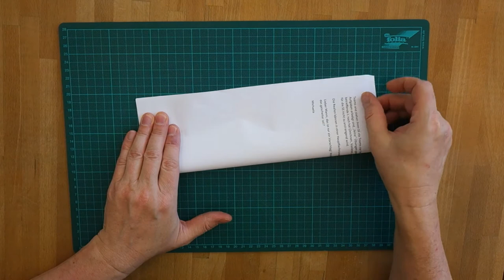Papierflieger 1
Wir bauen heute einen Papierflieger und schauen uns auch an, wie wir seine Flugeigenschaften verbessern oder verändern können.

Du brauchst:
- Ein Blatt Papier, DIN A4
- Klebestreifen
- Schere
- Lineal

Viel Spaß